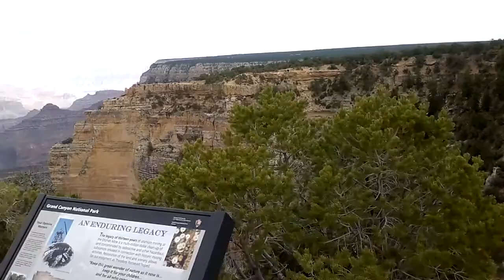powell walk up